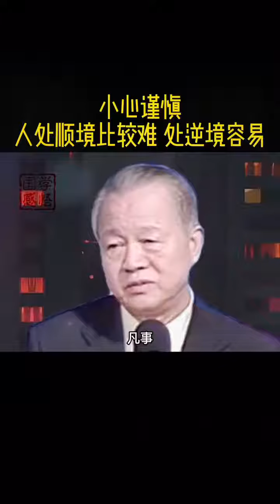曾仕强教授语录 一个人处顺境时比较难，你容易飘容易出错，反而处逆境时更容易！ 曾仕强 国学 国学智慧 曾仕强国学智慧 传统文化 中国传统文化 中华文化 曾仕强教授 【国学智慧精粹】